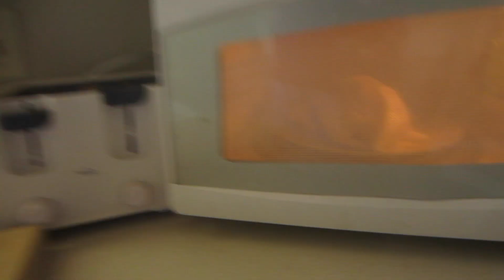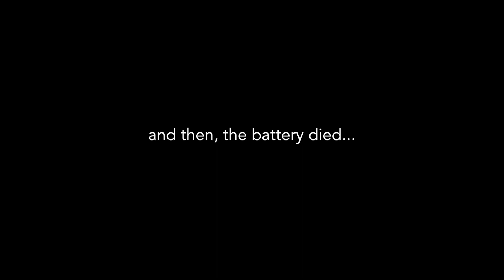TODDLER STEALS MOM'S HIGH HEELS!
Liam decided to steal mom's high heels and strut about the playroom. He even wanted to wear them to school, with socks of course.

We are the Stumys! Stu, Amy and the Boys. We are a fun loving family who are recording the fun moments of life for our family history as well as sharing with the world how fun family life can be! We hope you enjoy our channel!

CAMERAS USED IN OUR VIDEOS:
Canon 110HS
Sony A6000
iPhone 6S